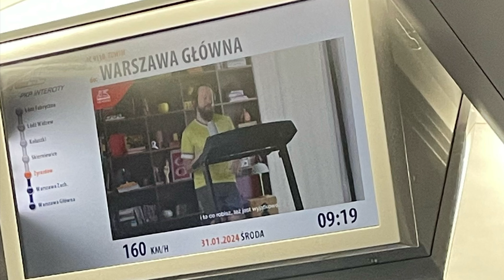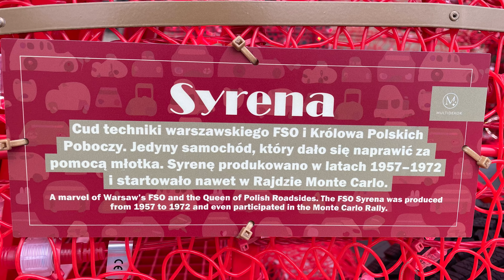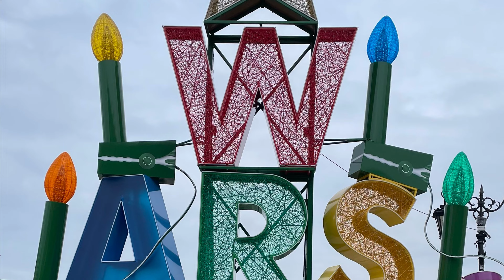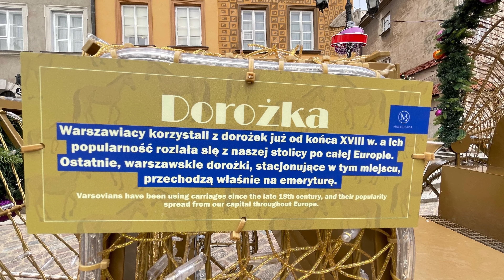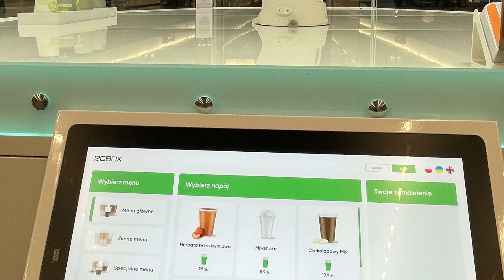WARSZAWA - VARSOVIE 2024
WARSZAWA dzisiaj - VARSOVIE aujourd’hui